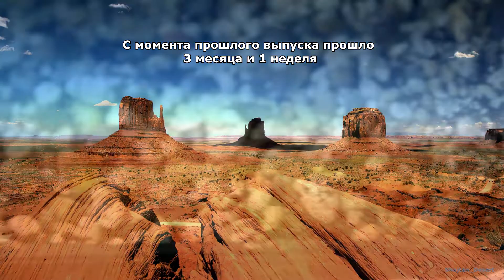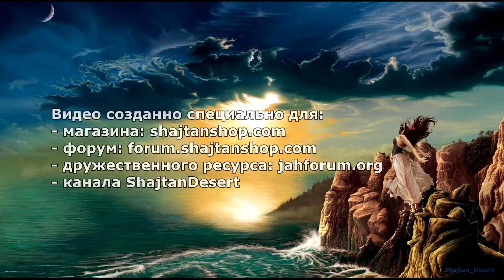Кактус-влог №7: Подростающее поколение. Красная пигментация. Черенок пейота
Музыка, использованная в видео: 1. Buddha Bar - Art of Lounge
2. Forever Fresh - Can't Mess With U
3. Fransis Derelle & Crystalize & Convex - Feel
4. Logistics - Destination
Связаться с автором видео можно через:
- В ЛС на этом канале
shajtandesert - все о кактусах и суккулентах, используемых в ритуальных и лечебных целях [описание грибов, ботаника, выращивание, использование]